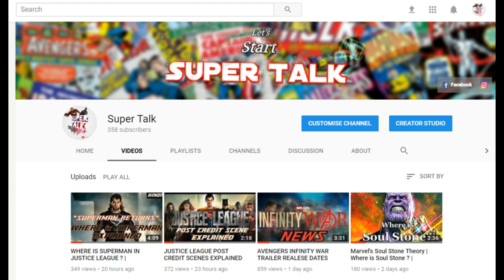AVENGERS INFINITY WAR THEORIES | TONY STARK'S VISION | HINDI #2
hello guys... YE AVENGERS INFINITY WAR THEORIES SERIES KA second VIDEO HAI WE HOPE APKO PSND AYGA. THANK YOU...